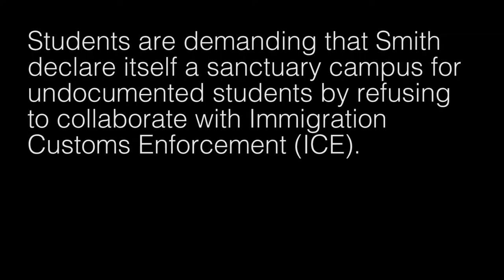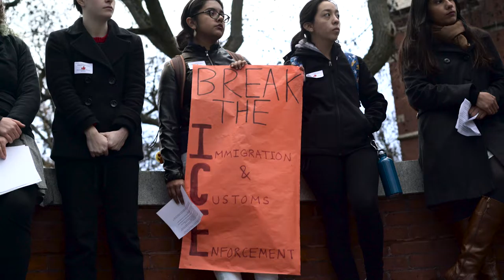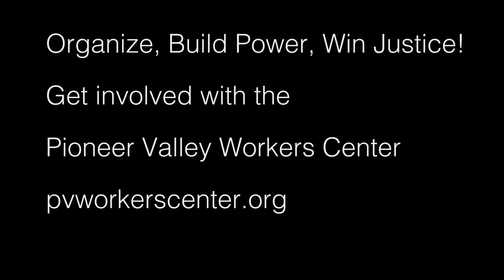Smith College Walk-Out 12/1/16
A demonstration in solidarity with Undocumented Immigrants

Video by Jason Kotoch